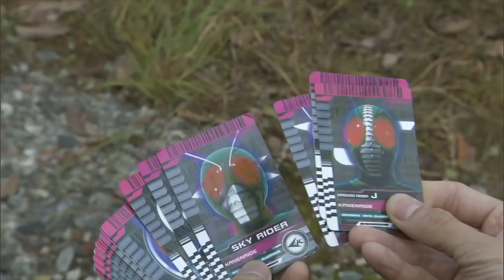Kamen Rider W & Decade [Music Video] - Awake and Alive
Not perfect, but it's still my masterpiece
Any MV recommendations are more than welcome.
Song: Awake and Alive by Skillet
[Re-uploaded from my previous channel (previous views: 54,000+)]

I, in no way, own any media featured in the above video, nor do I claim to. "Kamen Rider" is owned by Toei Company, Ltd.